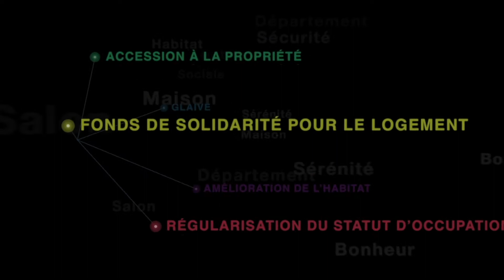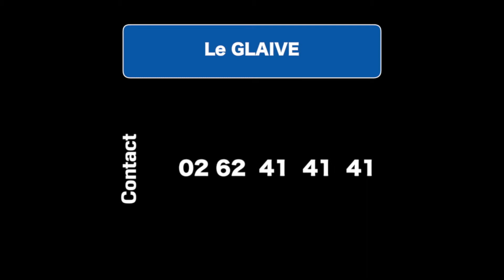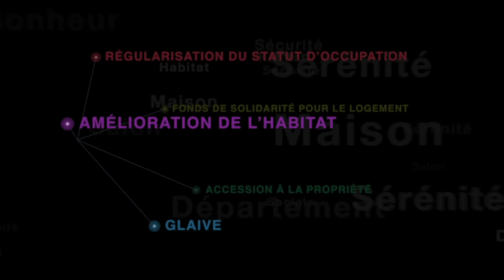Dispositif - LE GLAIVE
Suivez nous !!!